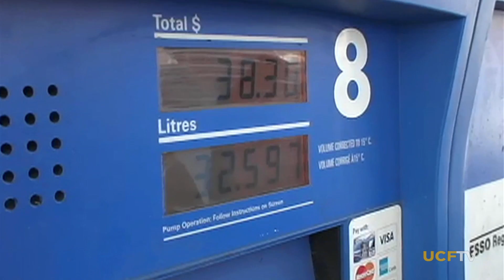A slippery spot in the Recovery?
Money Clips: Economist Sean Snaith looks at the impact of oil prices on the fragile economic recovery.